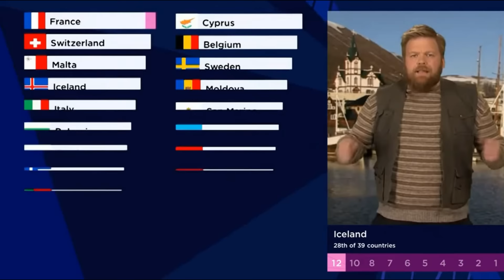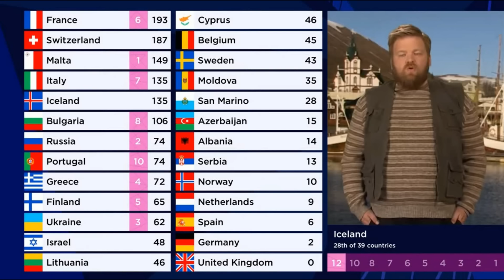Eurovision 2021 - 12 points to Jaja Ding Dong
Olaf Yohansson is a Eurovision hit as he tries to award 12 points to Jaja Ding Dong!
The presenter, better known as the Play Jaja Ding Dong guy, stole the show.

Olaf Yohansson (the character played by Hannes Óli Ágústsson in Eurovision Song Contest: The Story of Fire Saga) announced Iceland’s votes in a fisherman’s jumper and, apparently, zero regard for the competition’s rules as he appeared to call for a song that wasn’t even part of this year’s entries.

The Play Jaja Ding Dong comment is actually a reference to Will Ferrell’s movie Eurovision Song Contest: The Story Of Fire Saga.

Hilariously, the Icelandic jury asked for Ja Ja Ding Dong during the voting process. This is precisely why we love the contest. It has a sense of humour.

Eurovision Song Contest - Play Jaja Ding Dong guy
Eurovision 2021 Grand Final